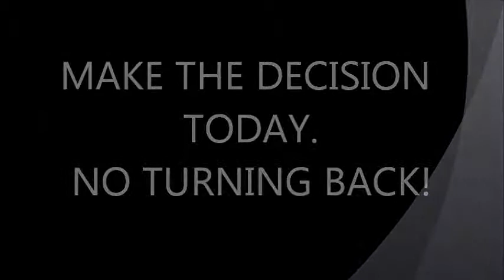NO TURNING BACK